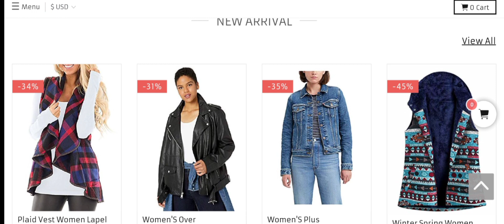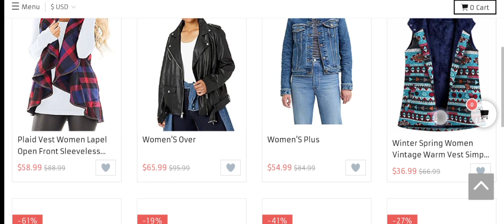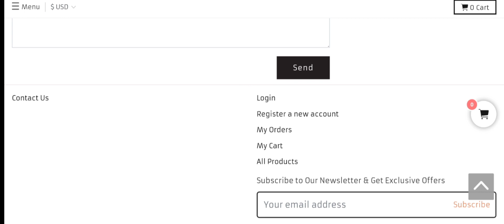Tolliver Shop Review (June 2023) Is Tollivershop.com Scam or Legit? Watch | Scam Advisor Report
Check "ScamAdvisorReport"YouTube Channel" Before You Buy.

Tolliver Shop Reviews (June 2023) Is It Legit Or Scam? Watch Video! | ScamAdvisorReport

Do you want to know about Tolliver Shop Reviews? Watch this video till end because in this video you will get to know about the legitimacy of the site.

1. How to Refund on PayPal? Step-By-Step Guide on the Refund Policy

2. How to get a refund for a fraudulent credit card transaction

3. How to check whether a product is genuine or not?

ScamAdvisorReport

stay connecting with us,
keep watching our video